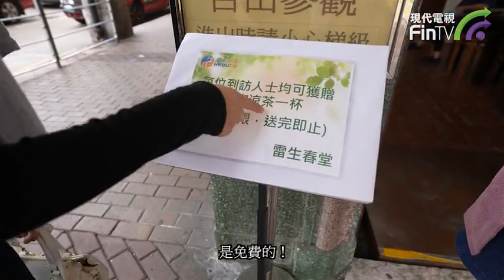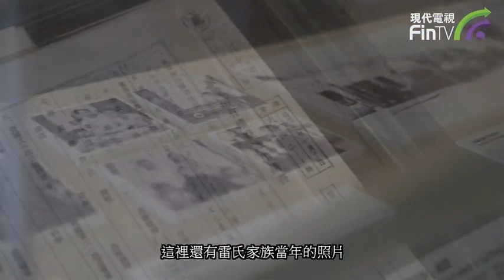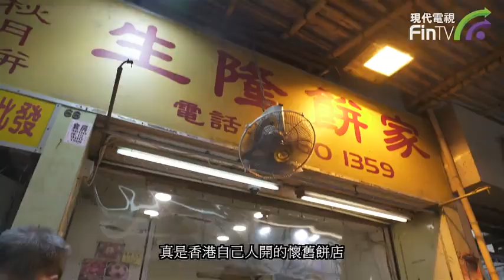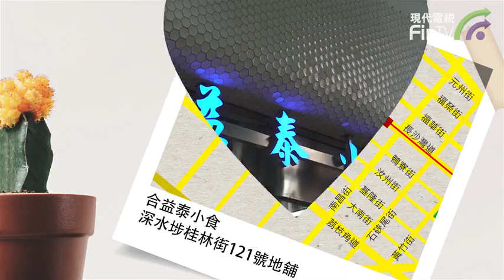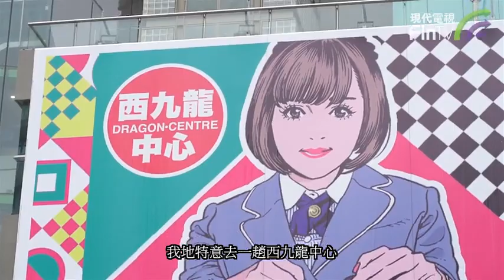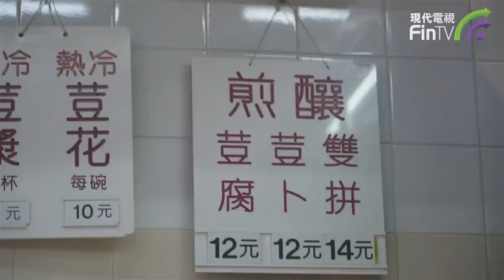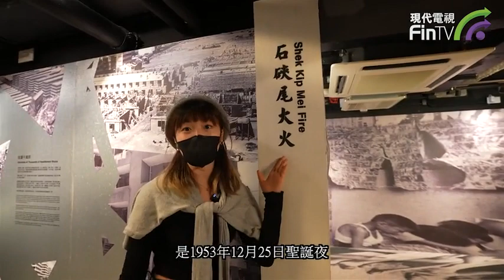【港事生活】全新節目|《蟻女行》帶你去深水埗「深度遊」 玩足一日都唔洗200蚊 hk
【港事生活】staycation都可以有好多選擇
無得出國旅行
留喺香港都可以玩得好開心~
《蟻女行》每星期帶大家去香港不同地區
用遊客身份玩轉香港18區

香港旅發局開左個$7XX的「深水埗深度遊」成為熱話
我地2個蟻女就去深水埗玩下食下，
由朝玩到晚，都用唔到$200

究竟深水埗有咩好行?
快啲跟我地一齊出發！GOGOGO